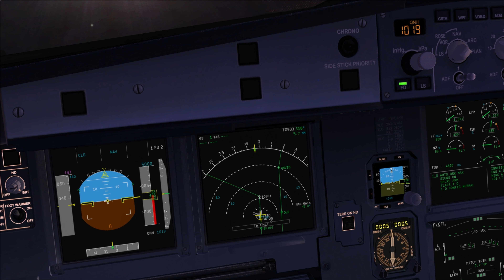Fslab Airbus 320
Test av Flight Sim Labs sin Airbus 320 for FSX. Takeoff og landing på Torp ENTO TRF